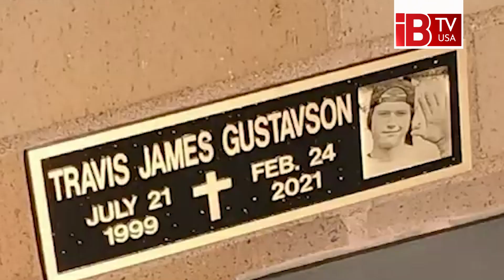বেশি করে ওষুধ খেয়ে যুক্তরাষ্ট্রে এক বছরেই লক্ষাধিক মৃত্যু